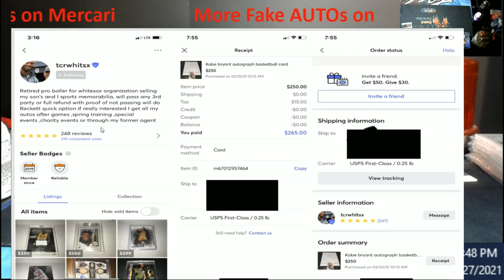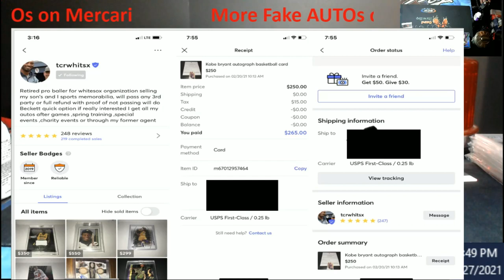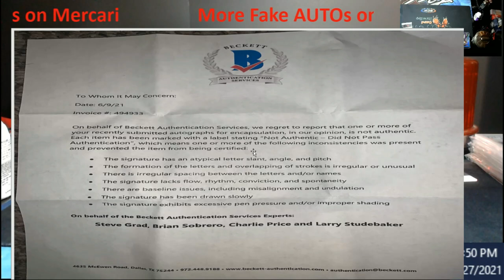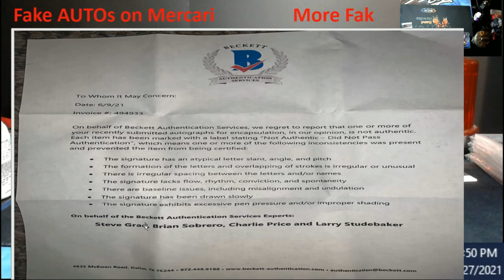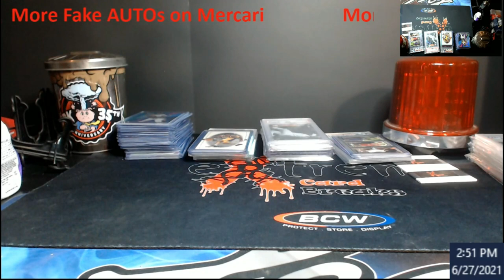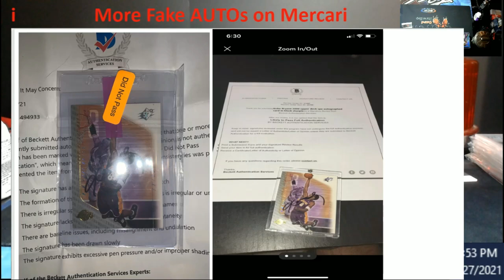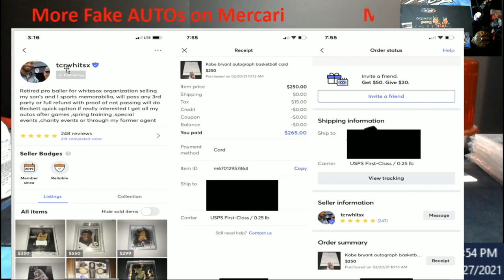More Fake Autographs on Mercari with Beckett Quick Opinion Certificate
1811 N Dixie Ave #104

Who do I collect:
Roberto Clemente
Michael Jordan
Nolan Ryan
Sidney Crosby
Vintage Cards